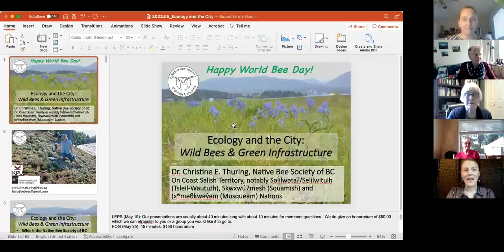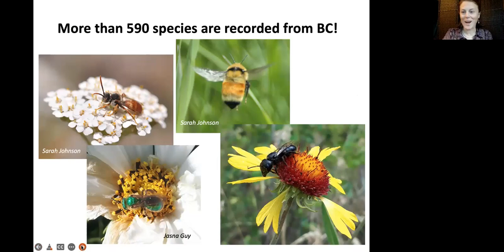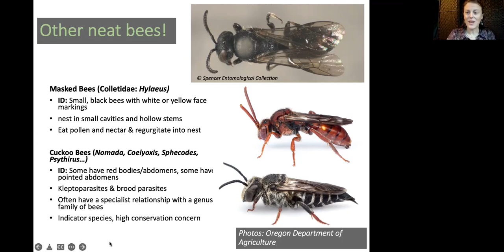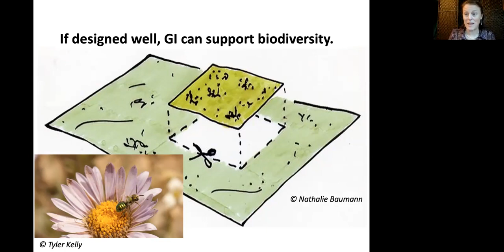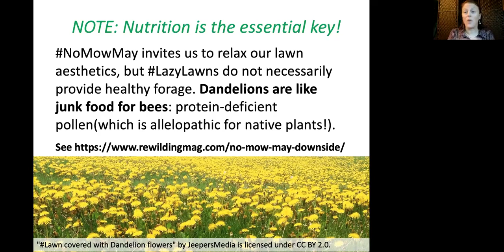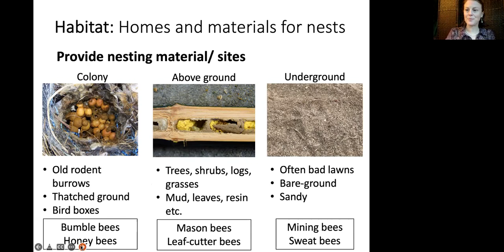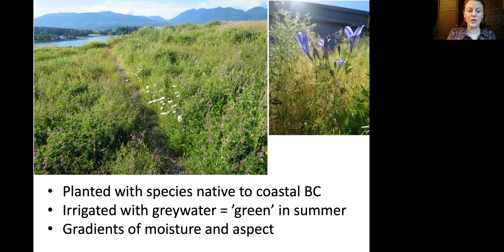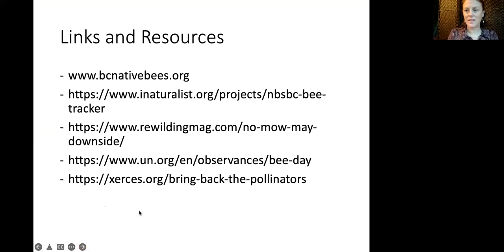Langley Field Naturalists - "Ecology and the City" by Christine Thuring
Explore our local bees, what sets them apart and the unique habitats green roofs can provide